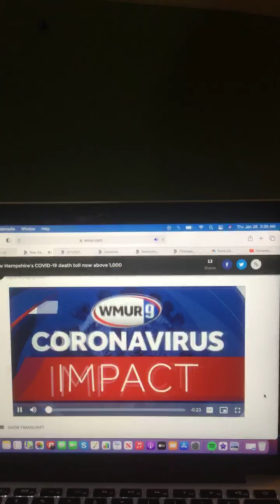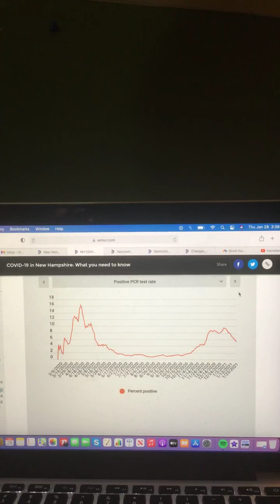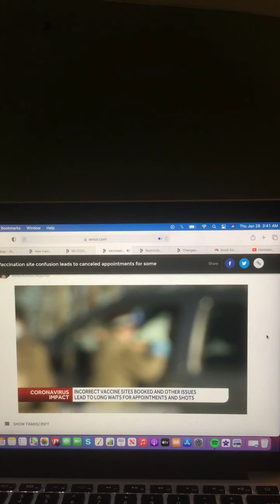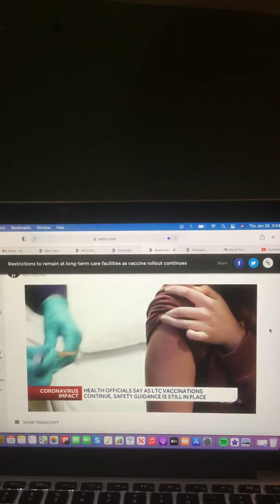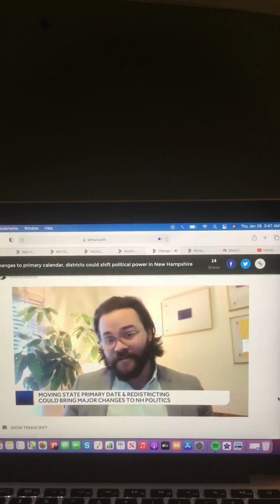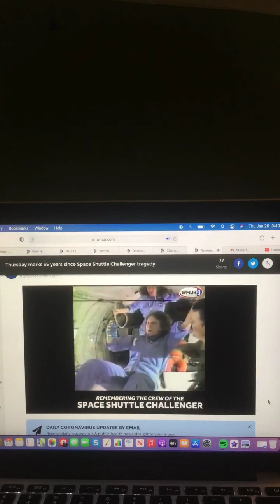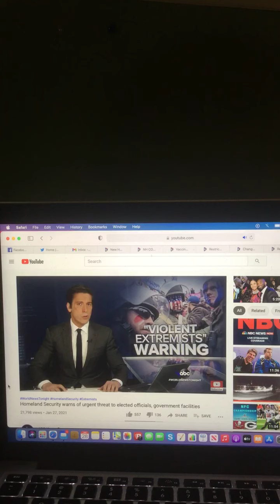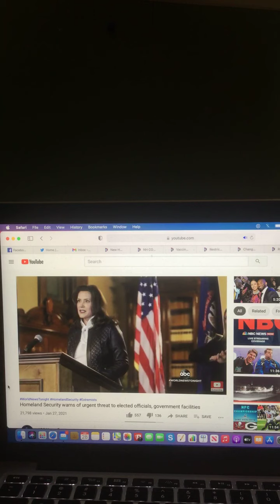The Riley King Newscast